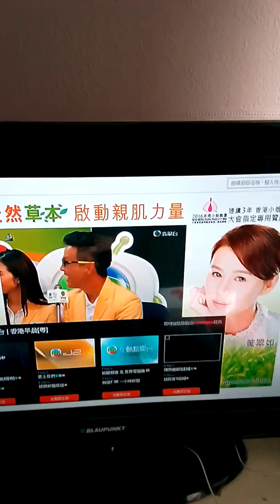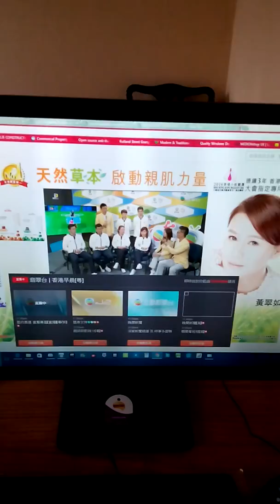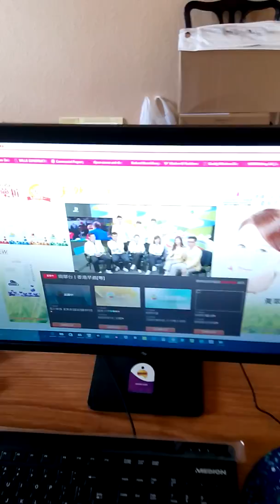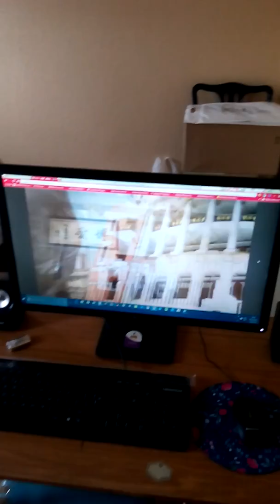watch tvb live olympic 里約奧運 直擊專區[直播][粵] 64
Hong Kong team